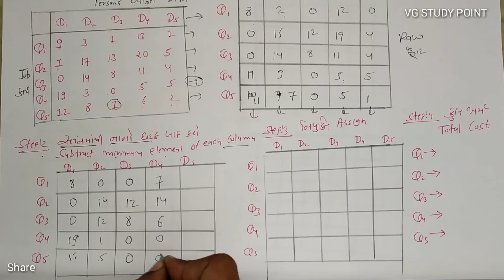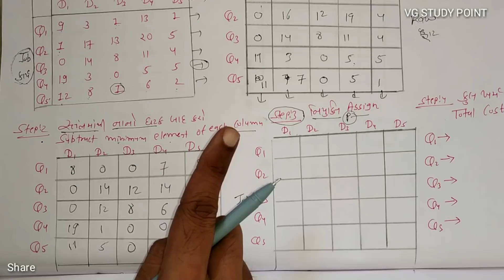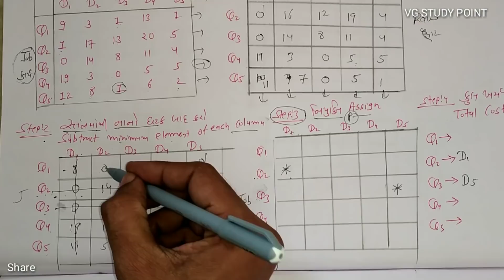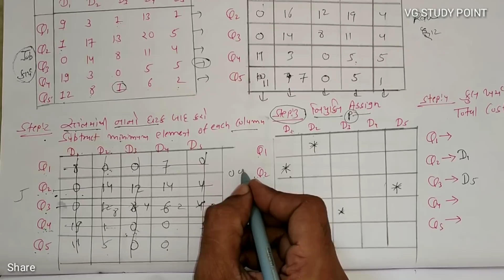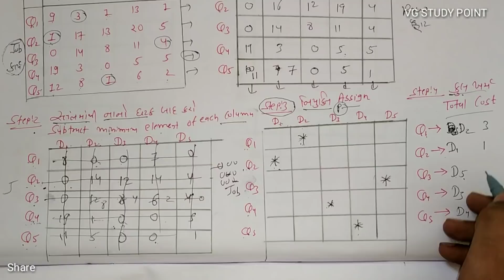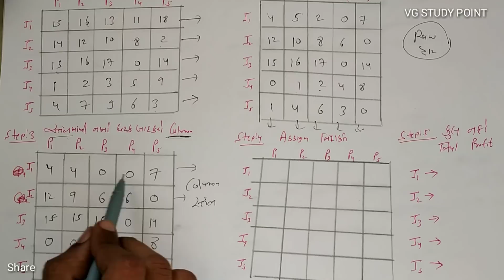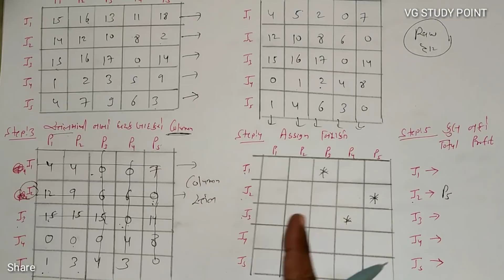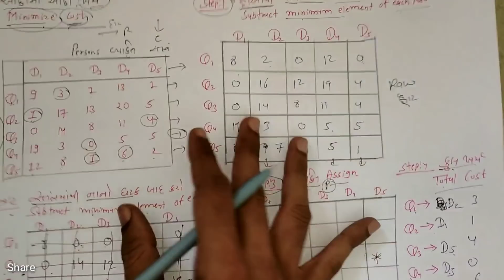#5 Assignment Problems નિયુક્તિની સમસ્યા | Minimize(ન્યૂનતમ)&Maximize(મહત્તમ) | B.com Sem 2 | Stat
* Operations Research
* Corporate account
* Statistics
* Financial account
*Taxation